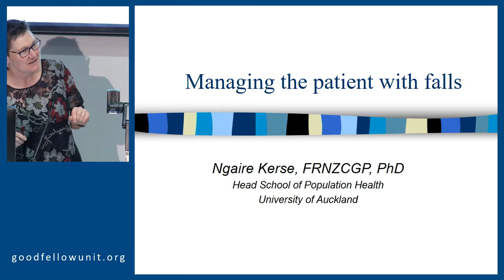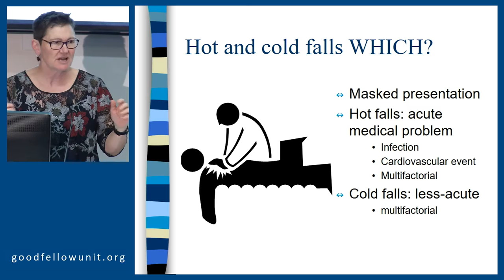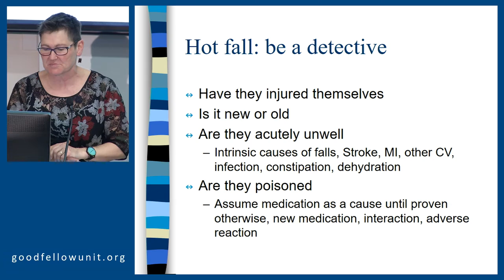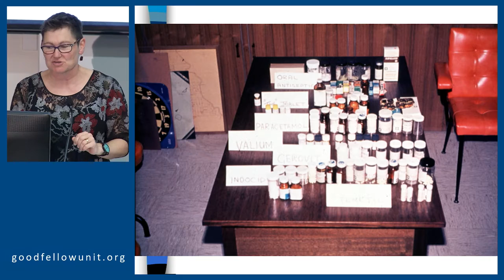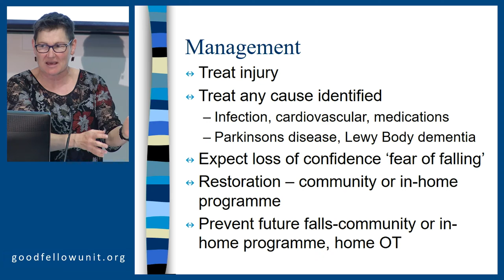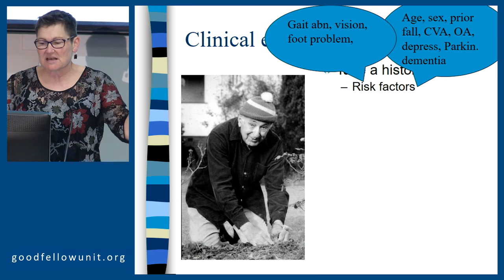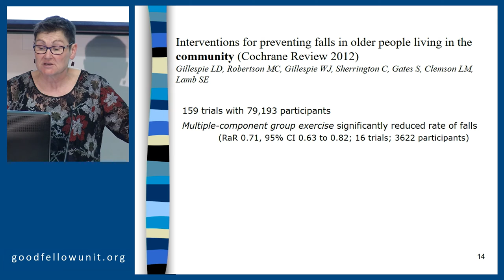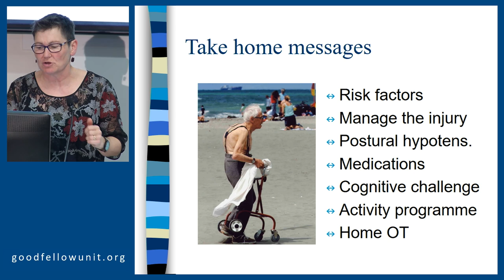Goodfellow Unit: Internal medicine day - Managing the patient with falls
Dr Ngaire Kerse talks about managing the patient with falls

Internal medicine day, presented Saturday 27th October 2018 in Auckland New Zealand by the Auckland Faculty of the RNZCGP in conjunction with the Goodfellow Unit.